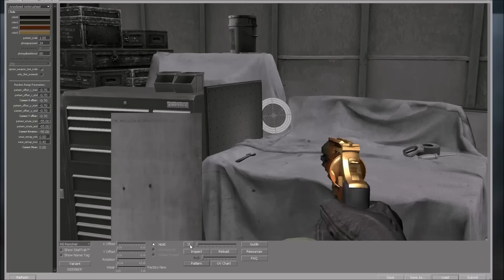R8 Revolver | Amber Fade - Skin Showcase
R8 Revolver | Amber Fade (Factory New)
The Dust 2 Collection

A Skin Showcase for Counter-strike: Global Offensive
recorded in 1080p60 with Settings in CS:GO on high.